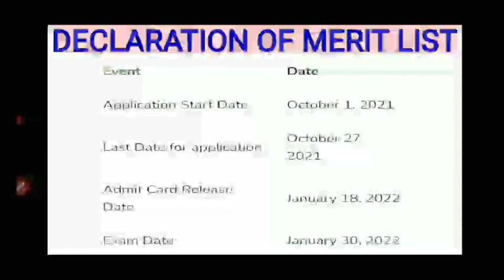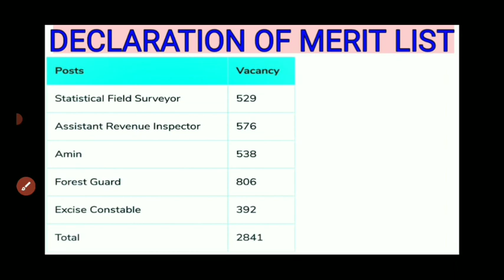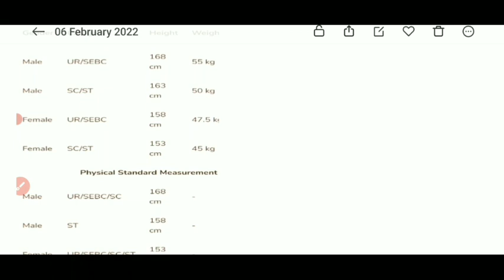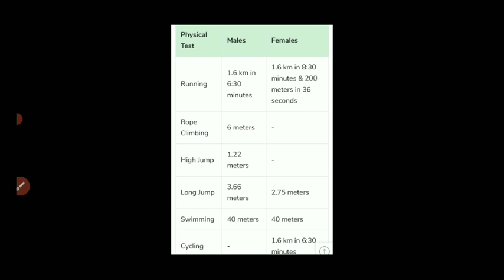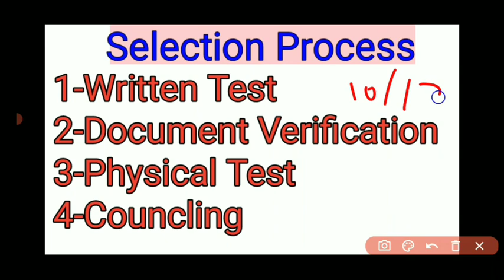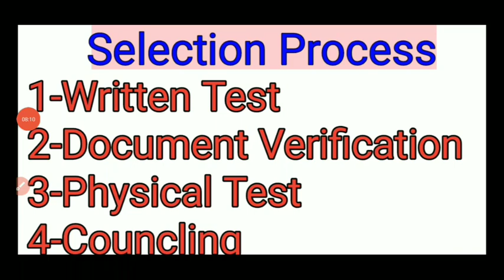OSSSC GROUP-C COMBINED EXAM,//GOOD STUDENT BAD SCORE, DUE TO -VE MARK//CUTOFF ANALYSIS//ALL CUTOFF..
osssc Cutoff
JT RECRUITMENT

OTET-2022